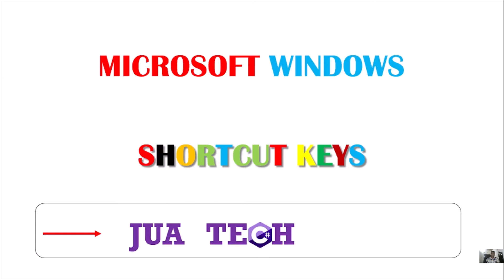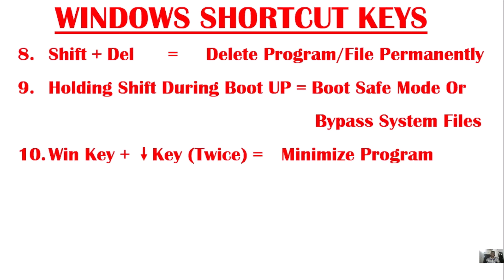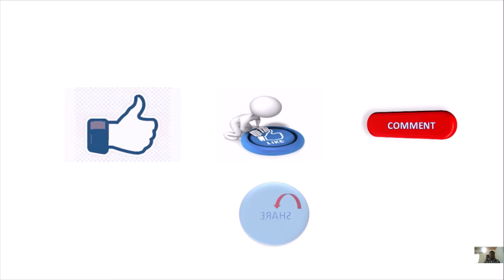Microsoft Windows Shortcut Keys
In this video, you will learn how to use Microsoft Windows Shortcut Keys.

Sure, It will help you operate like a Guru.